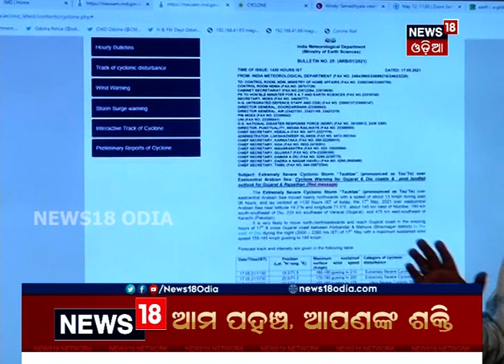କେମିତି ରହିଛି ୫ଟା ସୁଦ୍ଧା ବାତ୍ୟା ‘Tauktae’ର ସ୍ଥିତି ?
ସନ୍ଧ୍ୟା ୫ଟା ସୁଦ୍ଧା ବାତ୍ୟା ‘Tauktae’ Gujarat ରାତି 8ରୁ 11 ଭିତରେ ପୋର ବନ୍ଦର ଓ ମହୁଭା ମଝିରେ ଲ୍ୟାଣ୍ଡଫଲ କରିବ ସାମୁଦ୍ରିକ ଝଡ଼ | ଦେଖନ୍ତୁ ସମ୍ପୂର୍ଣ୍ଣ ଖବର News18 Odia ମାଧ୍ୟମରେ | 17th May 2021